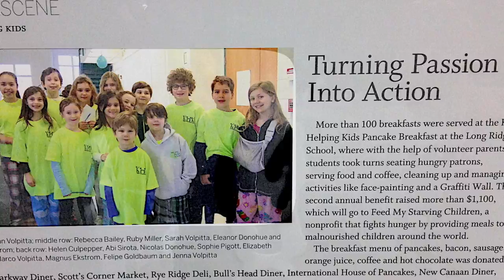Meet Kids Helping Kids!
Kids Helping Kids mission is to develop leadership skills through youth-led service projects.  Every project is inspired, managed and led by students.